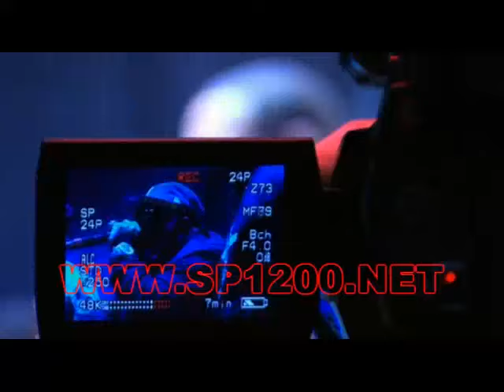Jay-Z Ft. Memphis Bleek, Freeway & Beanie Sigel - What We Do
Jay-Z Ft. Memphis Bleek, Freeway & Beanie Sigel - What We Do (Live Hammerstein)